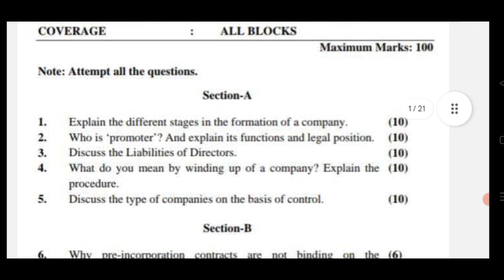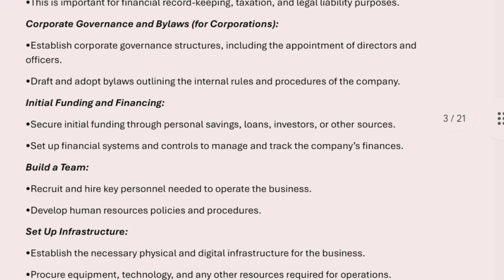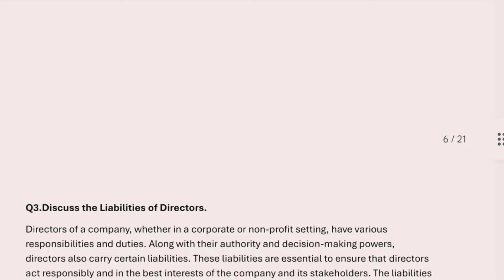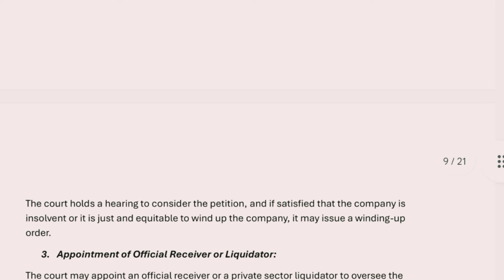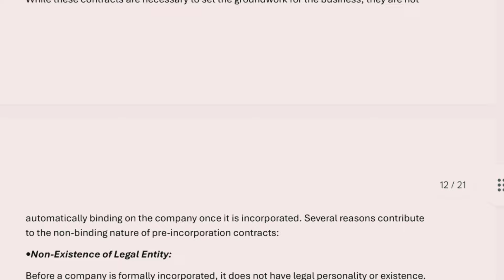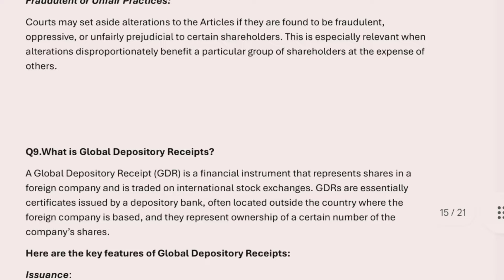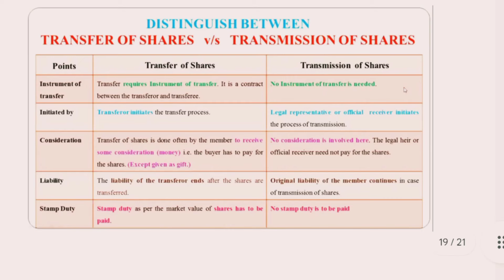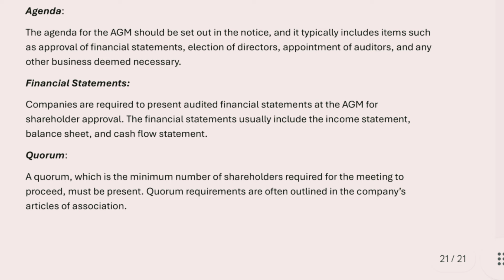IGNOU SOLVED ASSIGNMENT || BCOC-135 (2023-24) || B.COM GENERAL || COMPANY LAW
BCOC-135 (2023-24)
COMPANY LAW
BCOMG 3rd SEMESTER
AND FOR EVERYONE WHO HAVE THIS ASSIGNMENT AS COURSE CODE

PLAYLIST BCOMG SEMESTER 1&2 SOLVED ASSIGNMENT:-

for Query,
Paid group @1600 (8 sub)
PDF @15 ,
Handmade assignment. @2800 (8 SUB)... etc.

WHATSAPP PAID ASSIGNMENT:-

IGNOU BCOMG 1st to 3rd YEAR STUDENTS. JUNE AND DECEMBER 20XX TEE EXAM 20XX
EDUCATIONGYM WITH RR